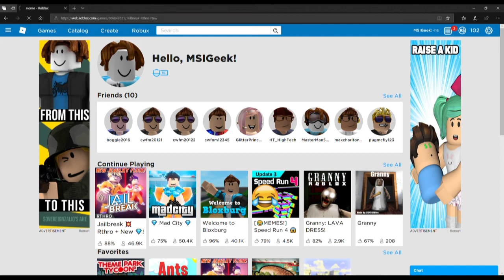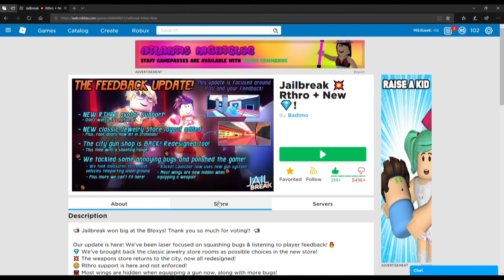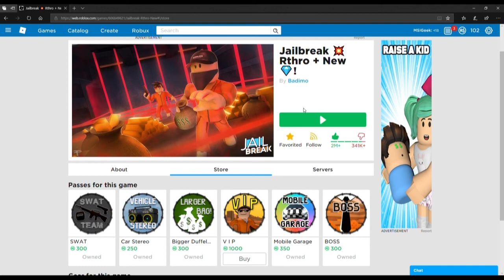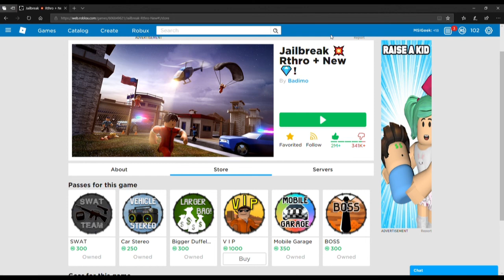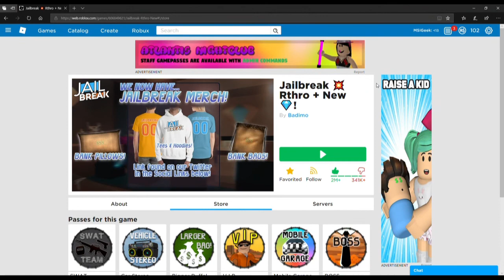Buying VIP | Roblox | Jailbreak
In this video i buy VIP in jailbreak!

? What Is Roblox ? Roblox is a free child friendly game for people of all ages. Adults and both children can play over millions of games on the platform.
People can chat to others on both the home page and in game to people on the server! You can make online friends to play with in game. Once again this is all free so go and check it out! Age rating in ROBLOX is 10+ but people younger can play just fine there is NO BLOOD AT ALL! I started playing at 7yrs old. Thx for stopping by have a fantastic day!